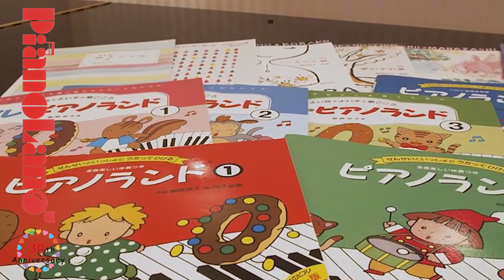【ピアノランド みんなの演奏動画＃94】まほうつかいのよる（樹原涼子 作曲）演奏：倉科侑真さん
まほうつかいのよる
（樹原涼子 作曲）
『ピアノランド①』より

演奏：倉科侑真さん

0:00 オープニング
0:12 演奏
1:08 エンディング